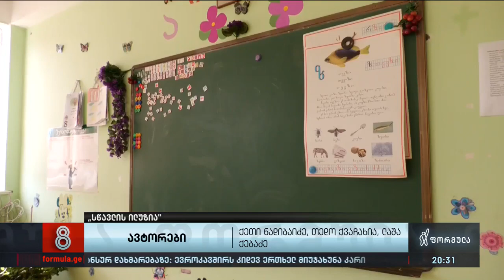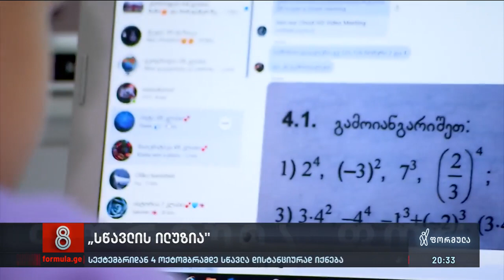სასწავლო წელი ისევ დისტანციურად იწყება.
▪️ „სწავლის ილუზია“ - სასწავლო წელი ისევ დისტანციურად იწყება.